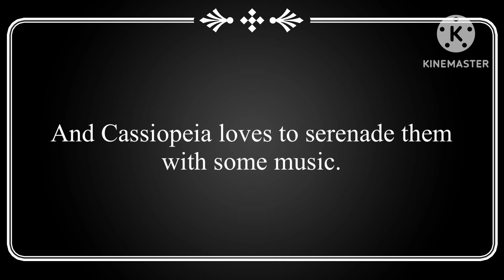Cassiopeia and her Two Star Pets ❤️💙⭐️⭐️✨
Note: Cassiopeia’s Star Pets almost remind me of Rosalina’s Lumas. ⭐️✨